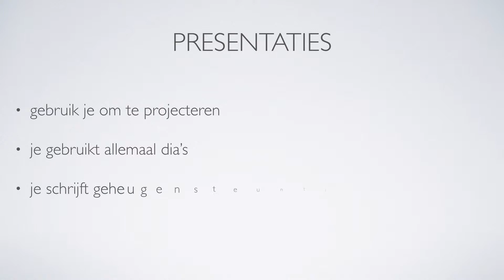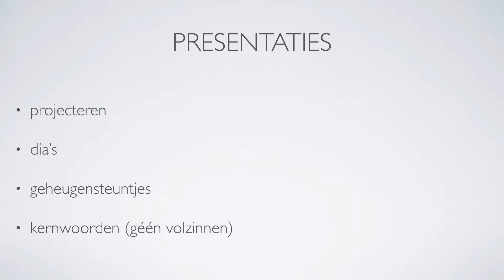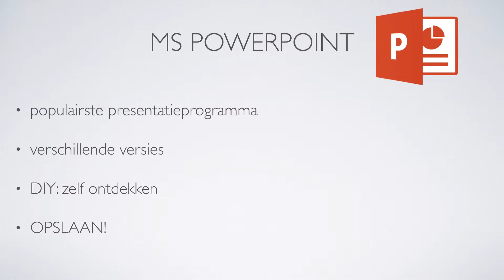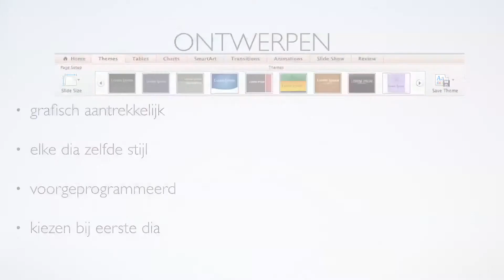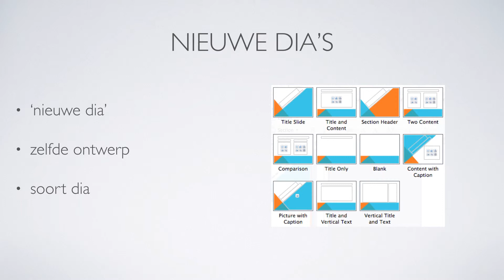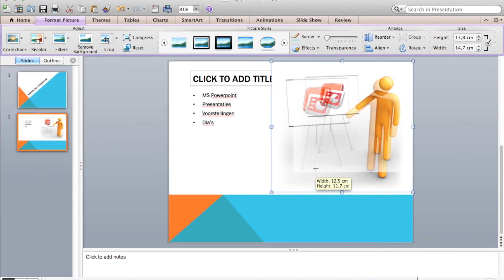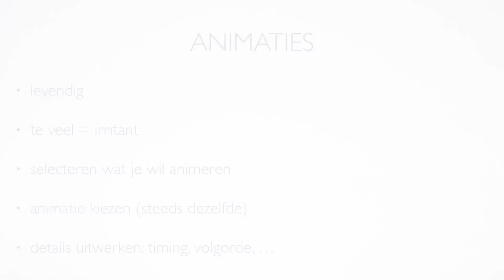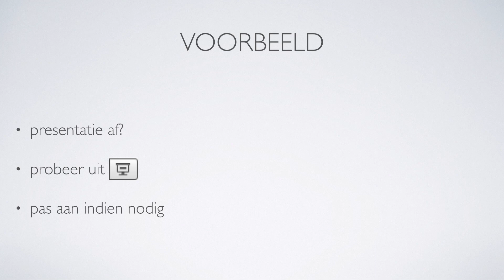Aan de slag met Powerpoint in 8 minuten!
In deze instructievideo van 8 minuten leer je al doende hoe je een goede presentatie maakt in Powerpoint. Stap voor stap leer je de theorie, breng je die in de praktijk, en krijg je heel wat extra tips. Bekijk nu deze video, en word een presentatiepro!

OPGELET: Dit is ondertussen een zeer oude video, wat je zult zien aan de lay-out van het programma. De technieken en principes zijn wel hetzelfde gebleven.

💡 Waarom deze video bekijken?
Deze tutorial biedt je de kennis en praktische ervaring die je nodig hebt om duidelijke, consistente presentaties te creëren.